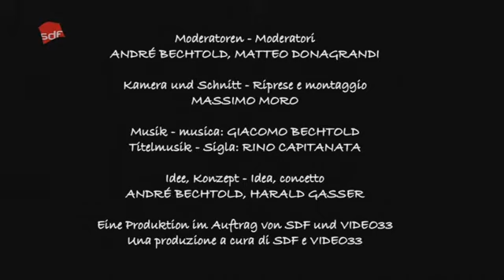2m2 vom 14.01.15